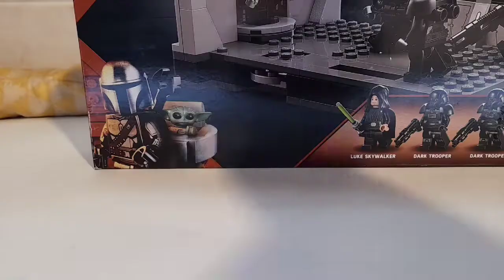Lego Dark trooper attack speed build and unboxing!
thanks to @BorisTEG for the set!
overall the set was really fun to build and has great figs